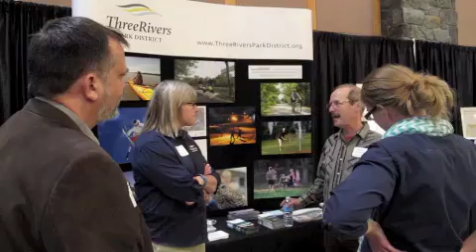Creative Placemaking Neighborhood Expo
Mall of America Great Room

The kick off to the Discovery Design Charrette, a week of intensive planning , design, and community building activities for Bloomington's South Loop neighborhood.